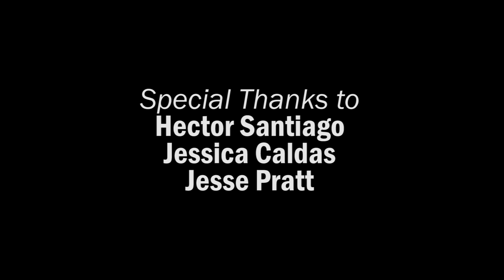Hybrid Atlanta (Reel) / Is Atlanta a global and multicultural city?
Is Atlanta a global, cosmopolitan and truly multicultural city? What does that really mean? For us, a world city is a vibrant concentration of different people and stories. A global city embraces the combination of experiences, backgrounds, ideas, accents, sexualities, colors, and sounds.

Created by Paul Alonso, Hybrid Atlanta is a video interview series with local artists and creatives whose work establish a dialogue with LatinX and global cultures. It is produced by Polivision a multimedia and bilingual outlet based in Atlanta.